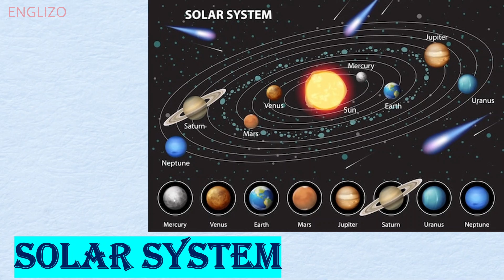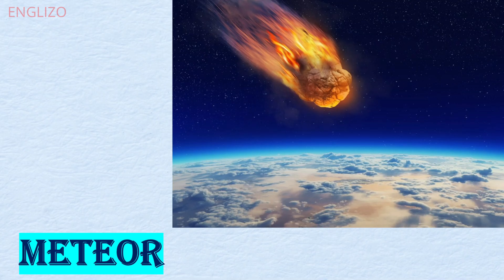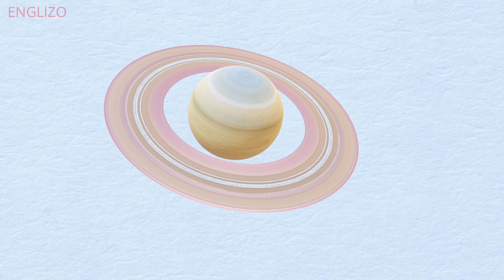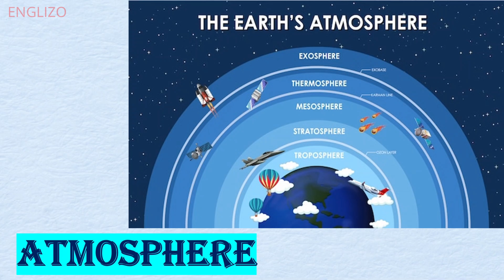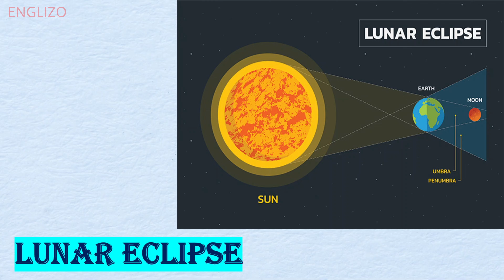Name and Sound of Space Transport related words for kids | Space transportation Names for toddlers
In this Video you will learn different Space Transport vehicles name with their spelling. Let's learn transport for kids, children toddlers. Learn names of Space transport :

In this video we have covered following queries:

Space Vocabulary ll Universe Vocabulary ll Galaxy Vocabulary ll 40 Space Elements Name in English
Space Vocabulary English | Space Related Word Meaning | Space |
Space Related Word Meaning With Pictures | Space Words | Common English Words